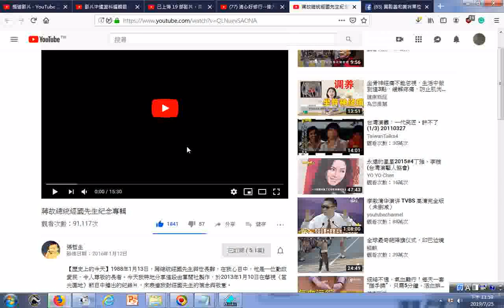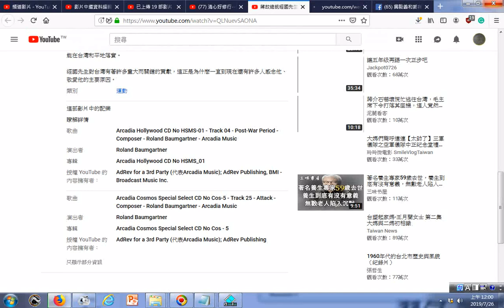瀏覽 蔣故總統經國先生紀念專輯 因為他勤勞儉樸，所以他能夠創造台灣的經濟奇蹟；因為他親兵親民，所以他能夠贏得民眾的愛戴；也因為他能夠接近民眾，所以他的施政作為皆能符合民意；更因為他能夠認識時代，